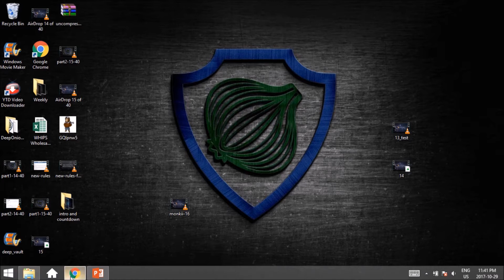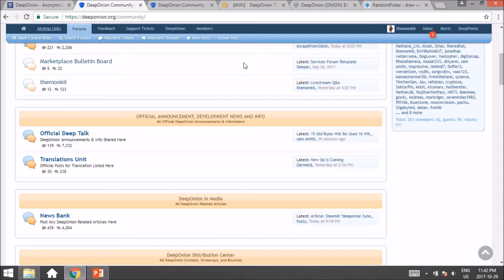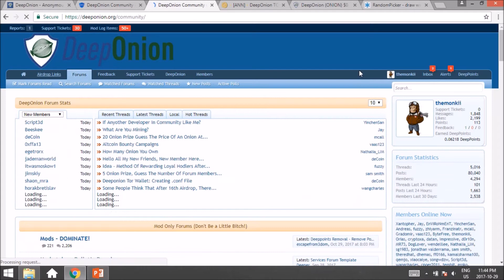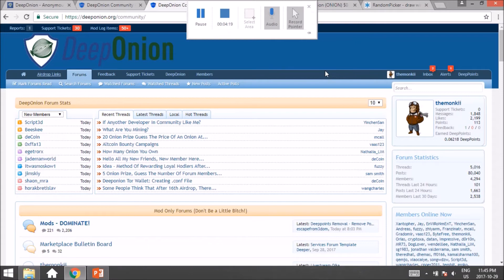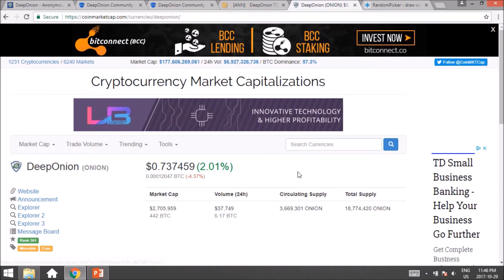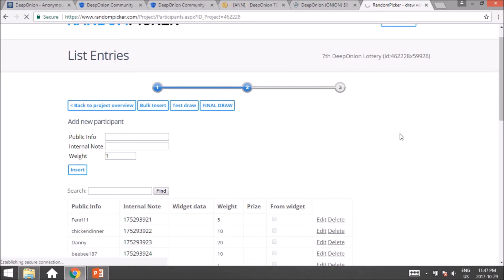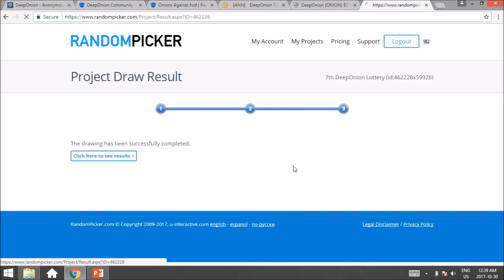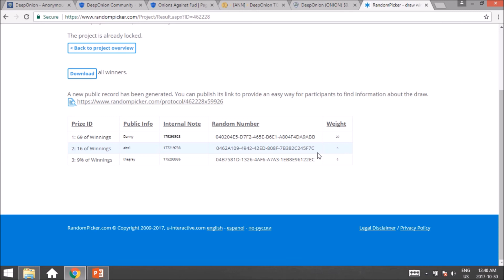Week 16 of 40 DeepOnion Airdrop Report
In this weeks update video we look at the introduction of DeepOnion DeepPoints, and briefly a 2nd weekly AirDrop. I briefly touch on the changes to the AirDrop Rules being implemented this week, and of course announce this weeks Lottery Winners.

DeepOnion is an anonymous cryptocurrency that uses the Tor Network for anonimity and is secured via both PoW and PoS.

Thanks to a very unique distribution model, active members of BitCoinTalk can join a free AirDrop to receive Onions. Apply Below!